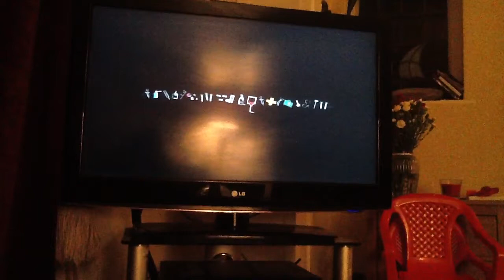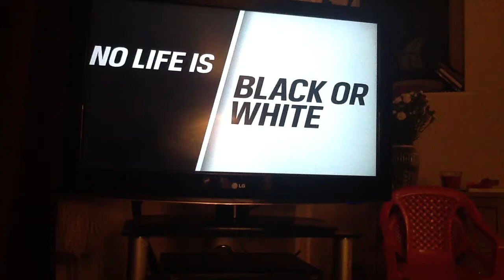UKTV Gold Adverts | Fri 28|2|2014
End of Only Fools & Horses
Gold Break Bumper
Nestle Rolo
Marie Cruie
Quickquid
Volvo
More Than
Simpler World
American Express
Thomson
eHarmony
UKTV Universal Rake
UKTV Dave Suits
UKTV Gold Ave a Giraffe
Gold Ident
Start of Outnumbered